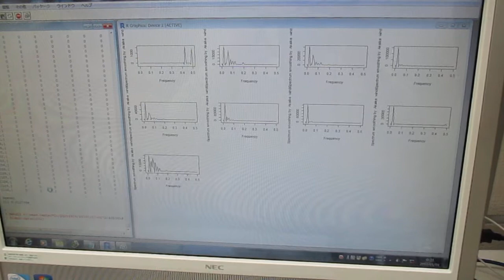超音波の音圧測定解析に基づいた、超音波伝搬現象の分類 Ultrasonic-labo